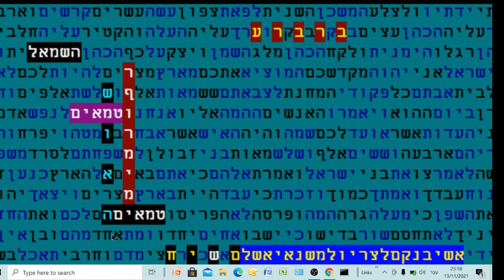סכנת הרפורמים ערב רב - השמאל - שואה לישראל - בקודים בתורה